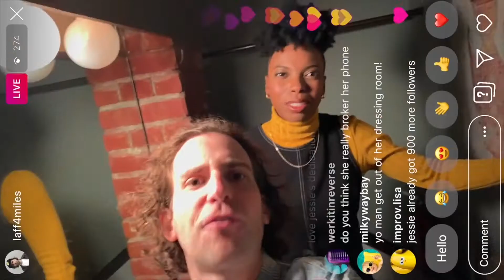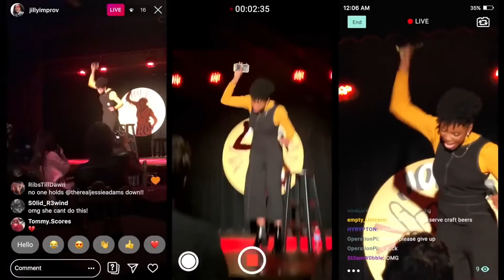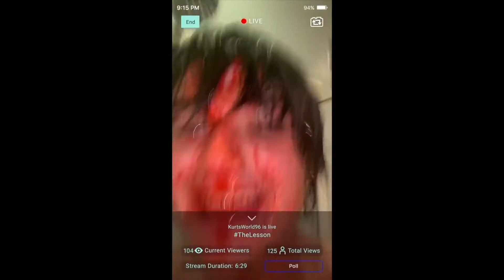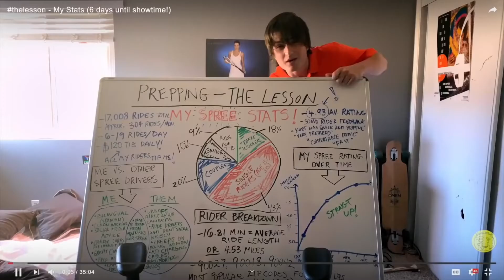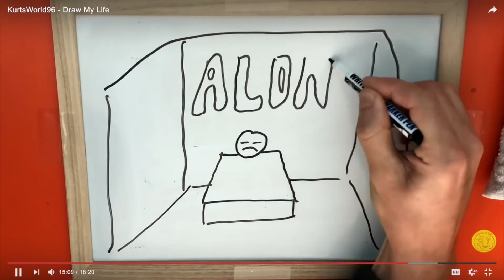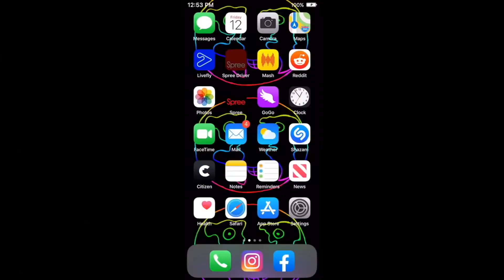Review Film Spree 2020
Halo Sobat BB69!

Pada episode kali ini kita membahas film

Spree (2020)
Initial release: August 14, 2020
Director: Eugene Kotlyarenko
Casts : Joe Keery, Shasheer Zamata, David Arquette

Sebuah film yang sangat related dengan keadaan masyarakat sekarang ini.

Selamat mendengarkan, dan jangan lupa dengarkan episode episode lainnya tentunya dengan tema berbeda.

See You!